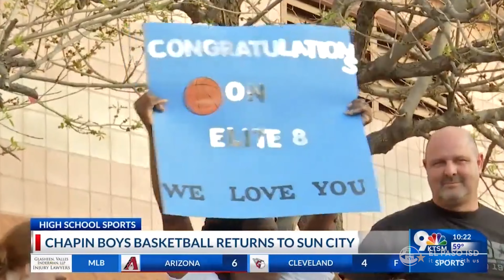Chapin Boys Basketball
Regional quarterfinals start today for the Chapin Huskies and the Andress Eagles basketball teams. Good luck to all of our El Paso ISD athletes!